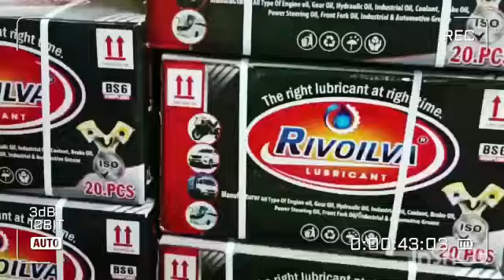RUNNER 4T 20W40 API-SM